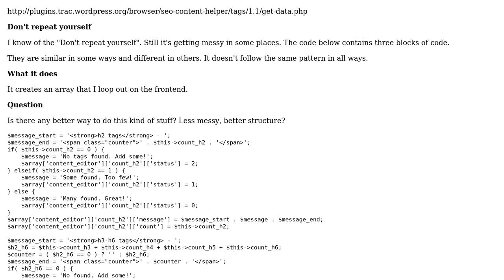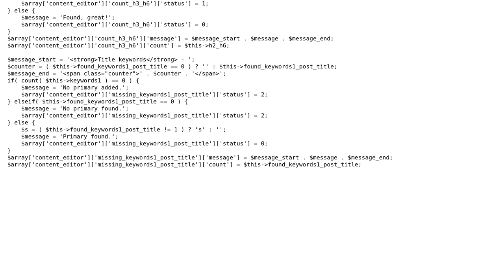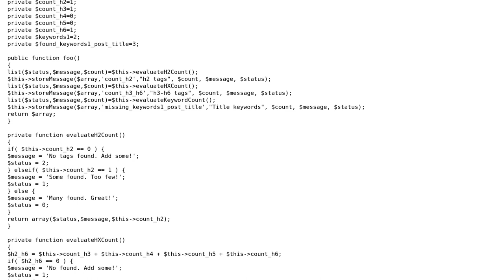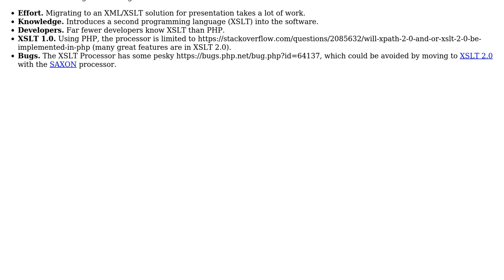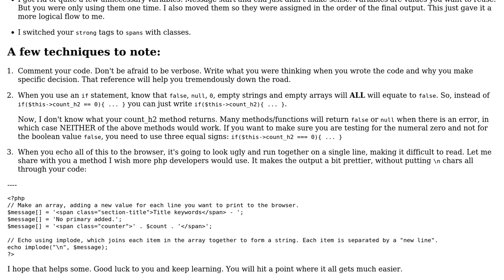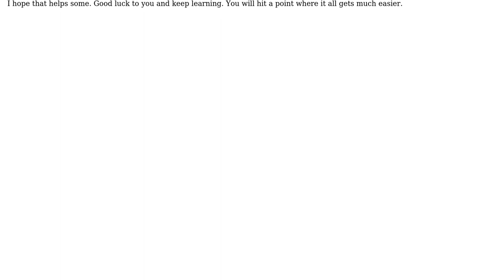Code Review: Creating an array that loops out on the frontend - Don't Repeat Yourself?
With thanks & praise to God, and with thanks to the many people who have made this project possible! | Content (except music & images) licensed under CC BY-SA | Music | Images & others | With thanks to user undefined user mheinzerling user l0b0 user Jens Tornell user Jamal user Dave Jarvis and the Stack Exchange Network Trademarks are property of their respective owners. You are responsible for your own actions.